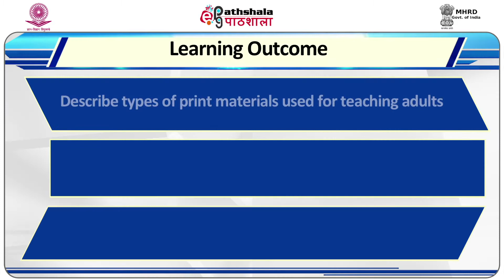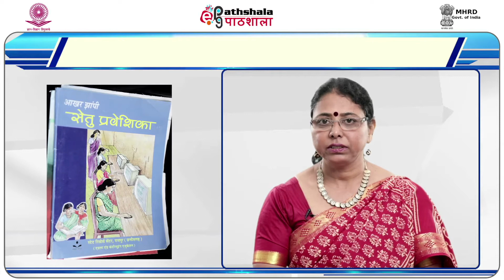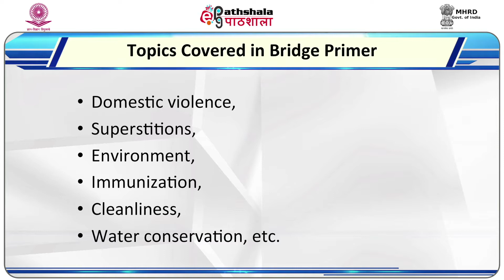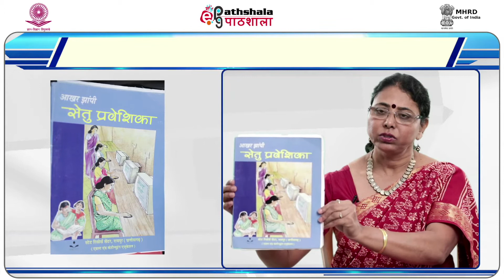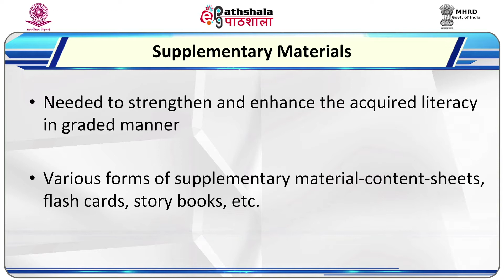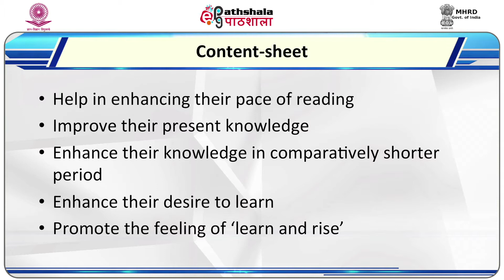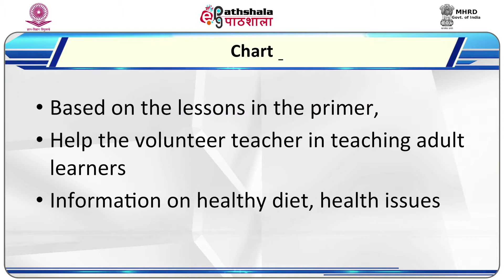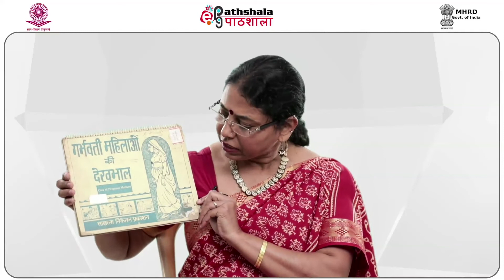M-06.1. Types of Material used for teaching Adults (Print) –Part II